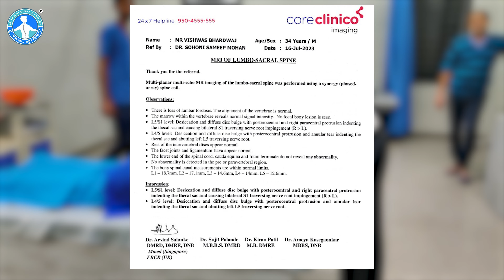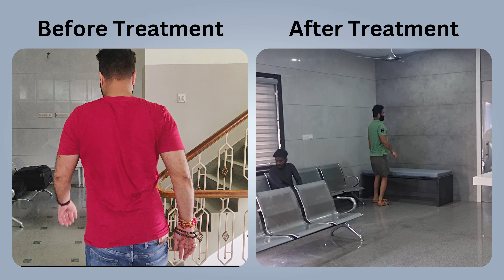L4-5 and L5-S1 Slip Disc Treatment Without Surgery By Ayurvedic Neuro Panchakarma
Vishwas Bhardwaj (Jind, Haryana) का L4 5, L5 S1 Severe Slip Disc दर्द, ठीक हुआ बिना सर्जरी डॉ. योगेश शर्मा, सीकर की आयुर्वेदिक_न्यूरो_पंचकर्म_थैरेपी से, Call-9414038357

🙋Dr. Yogesh Kayakalp Hospital,🏥 Sikar Founded by Dr. Yogesh Sharma (Ayurvedic Neuro Spine Specialist) .

🙋डॉ. योगेश शर्मा सीकर (राजस्थान) के सुप्रसिद्ध आयुर्वेद चिकित्सा एवं न्युरो थैरेपी विशेषज्ञ हैं। डॉ. योगेश शर्मा ने सीकर में डॉ. योगेश कायाकल्प हॉस्पिटल 🏥की स्थापना 10 फरवरी 1998 को की थी | यहाँ पर शेखावाटी क्षेत्र सहित सम्पूर्ण भारत के रोगी अपने इलाज के लिए आते हैं | डॉ. योगेश कायाकल्प हॉस्पिटल में आयुर्वेदिक न्यूरो पंचकर्म थैरेपी के द्वारा इलाज किया जाता हैं | आयुर्वेदिक न्यूरो पंचकर्म थैरेपी, डॉ. योगेश शर्मा के द्वारा अपने अनुभव के आधार पर अलग अलग उपचार की विधियों का बनाया हुआ 'कॉम्बीनेशन' हैं, इसमें
🩺आयुर्वेदिक न्यूरो थैरेपी
🩺नाड़ी स्टीम थैरेपी
🩺एक्यूपंक्चर थैरेपी
🩺कपिंग थैरेपी एवं
🩺योगसाधना विधियाँ शामिल हैं |
यहाँ पर स्लिपडिस्क, Disc Bulge – Disc Herniation – Lumber and Cervical Spondylosis (कमर एवं गर्दन दर्द),  स्पोन्डीलाइटिस, हाथ पैरों की न्यूरो प्रॉबलम्स, Frozen Shoulder (कंधे की जकड़ाहट) तथा घुटनादर्द का इलाज बिना ऑपरेशन न्यूरो पंचकर्म थैरेपी से सफलतापूर्वक किया जाता हैं | इसके अलावा माइग्रेन (सिरदर्द), गैस – एसीडीटी, पेटदर्द – धरण, आंव, मरोड़ – दस्त, कब्ज एवं पाइल्स (मस्सा) का सफल उपचार प्राचीन हर्बल मेडीसिन एवं योगसाधना द्वारा किया जाता हैं |

🕵️Dr. Yogesh Sharma, Mob. No.9414038357
(Ayurvedic Neuro Spine Specialist)
B.A.M.S (Ayurvedacharya)
M.D (Acupuncture)
D.A.P (Diploma in Ayurveda Panchkarma)
D.N.Y.S (Diploma in Naturopathy & Yogic Science)
C.C.C.H (Certificate Course in Community Health)

✅Address :-
🏥Dr Yogesh Kayakalp Hospital
📌Opp.Roadways Bus Stand, Sikar, Rajasthan (India)